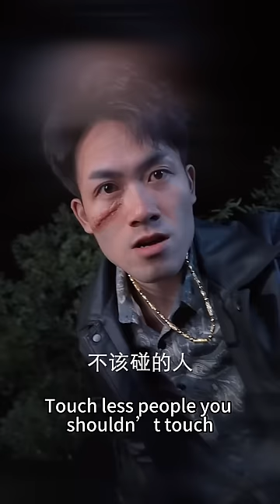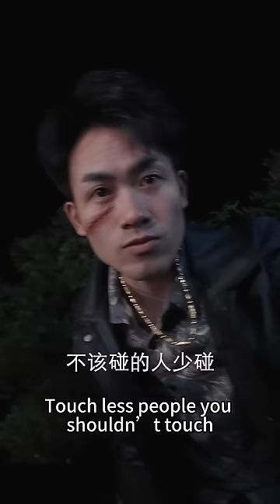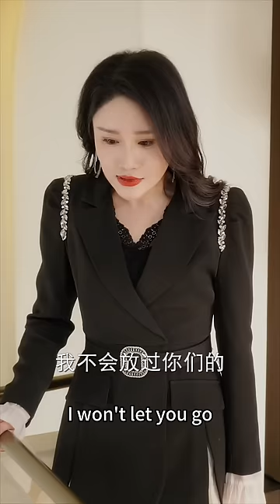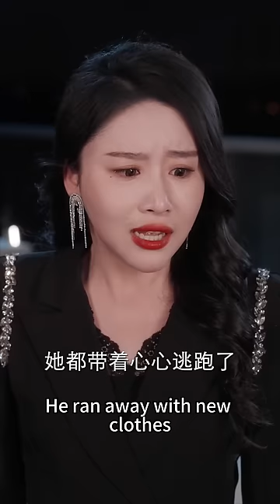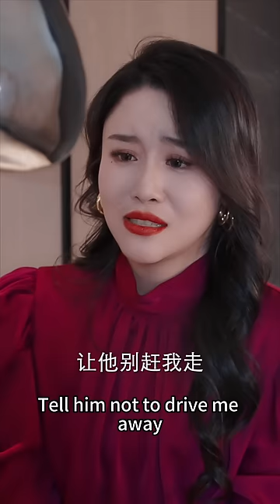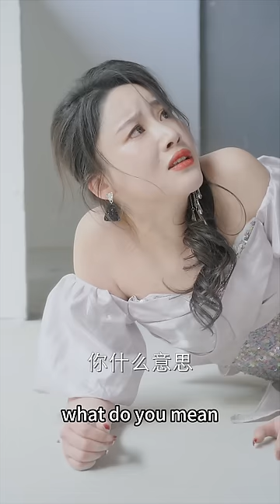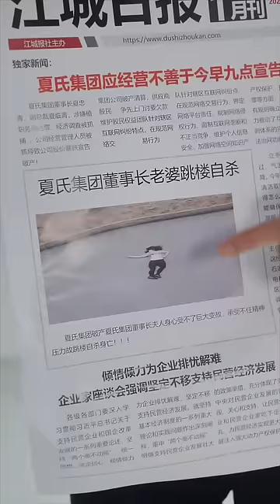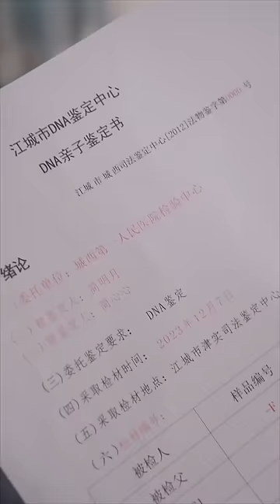[MULTI SUB]【完整版】离婚带娃的小哑巴被逼嫁给农村单身汉，危机关头总裁及时出现救下她，原来他就是她女儿的亲生父亲...《傅少的心尖小哑妻》女频 甜宠 爱情 | 酷喵追剧